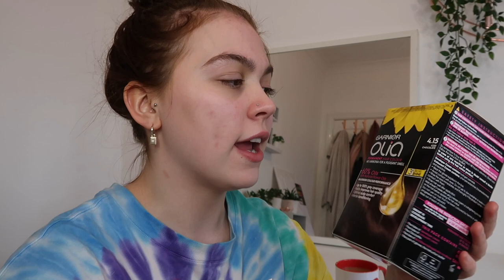lets TRY have a glow up lol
My equipment 🎥
Canon G7X mark II
NEWEER ring light
iMovie MacBook to edit